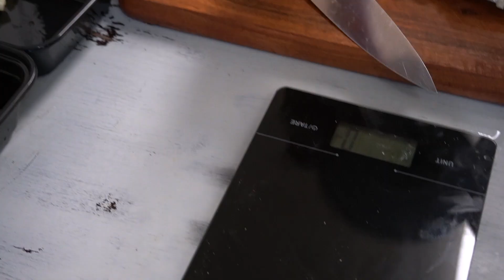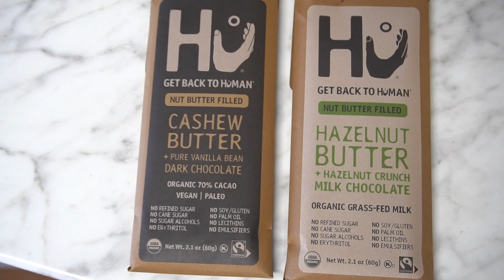Simple Meal Prep + Cozy Winter Dinner + Sweet Treat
Hello and Happy New Year! I took a short break after having our 5th baby- the postpartum period can be a bit overwhelming for me! The time to focus on my family, and God's Word was super needed and Im so thankful for it.
I'm excited to be back at it again though! In today's video, I'm doing some meal prep, making a creamy chicken orzo soup (I'll write my friend Cecily's recipe below, bc hers is the BEST), and finish with baking up a batch of my favorite chocolate chip cookies-but with a fun twist!

I pray the Lord's blessings in your life this year- especially His saving grace!

Megan